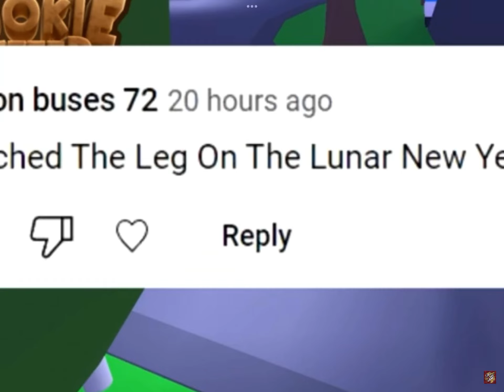I WAS IN @CookieCutter s video